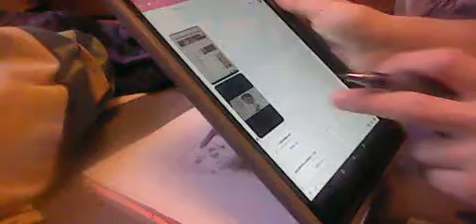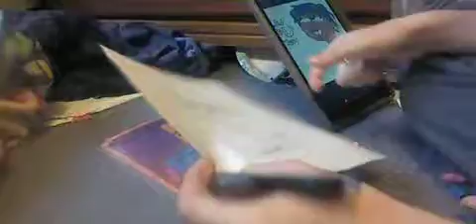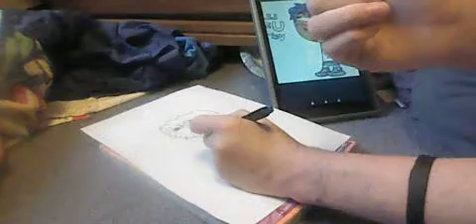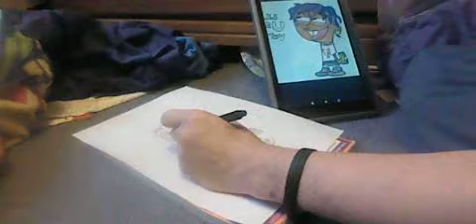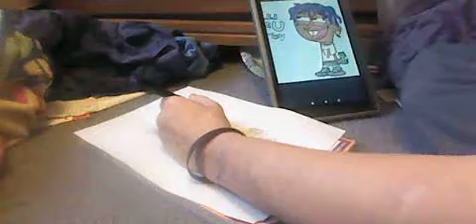Drawing Lil uzi vert fairy odd parent style